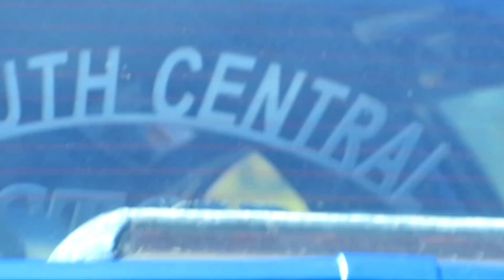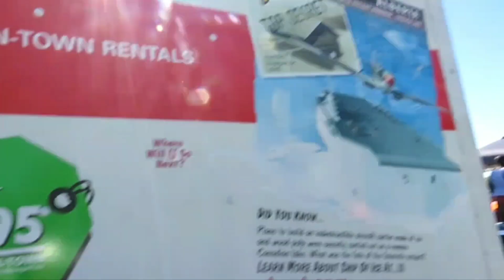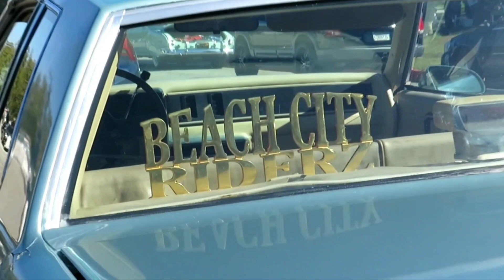WATTS FINEST CAR CLUB 3RD ANNUAL 2023 PART /1